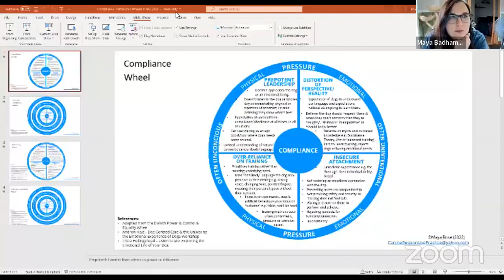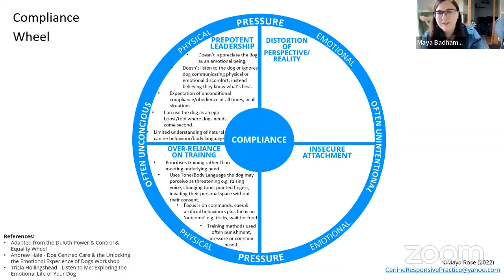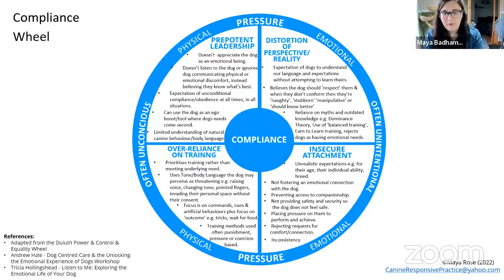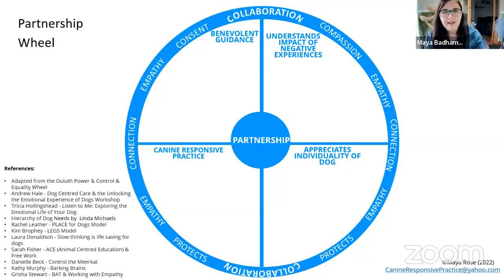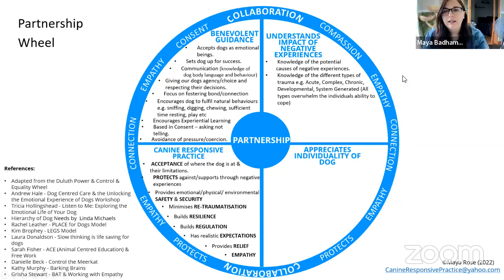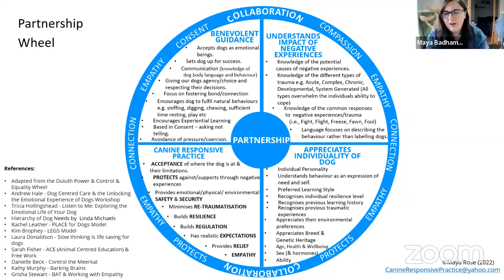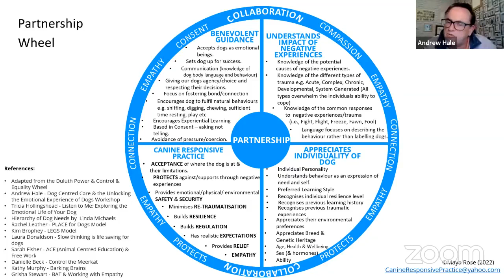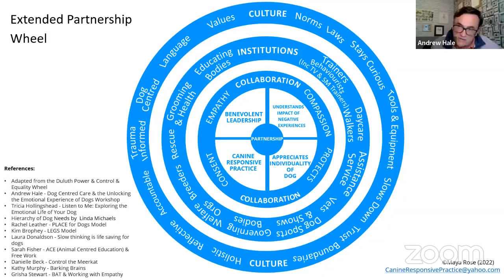Maya Rose introduces the model of Compliance vs Relationship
This new model embodies the paradigm shift currently underway in the dog behaviour and training sector.

Drawing inspiration from some of the greatest minds in the industry and beyond, Maya has created a succinct way of visually presenting the current culture and attitude towards dogs and dog training in the Compliance wheel and passionately presents what we should all be aiming for in the partnership wheel.

It will fundamentally change how we view, establish and maintain our relationship with dogs.

Bio for Maya Rose

Maya has over a decade’s experience working in the field of domestic and sexual abuse both academically and practically. She has a Master’s of Law in Human Rights and is also both a qualified Independent Sexual Violence Advisor and Violence Against Women, Domestic Abuse and Sexual Violence Trainer. Maya spent several years working on the frontline supporting survivors of abuse emotionally through 1-2-1 support and as an advocate in statutory spaces; she is passionate about using a truly trauma informed approach and believes in the resilience and strength of both humans and animals to recover, adapt and grow post abuse. In her current role as a trainer, she educates a variety of organisations on domestic abuse including both 3rd sector and statutory agencies such as police, courts and health services.

Maya discovered that the skills she used with survivors of abuse such as empathy, compassion and a natural inclination to ask rather than tell, easily transferred over to working with animals when she got her dog in 2019. Since then, she has had the privilege of engaging with some of the best well-known names within canine behaviour and her comprehension of animal behaviour has grown exponentially. She has found that her knowledge of trauma responses and using a trauma informed approach has leant itself well to supporting her dog through adolescence and reactivity as well as being able to help pet professionals improve their engagement with survivors of trauma at both ends of the lead